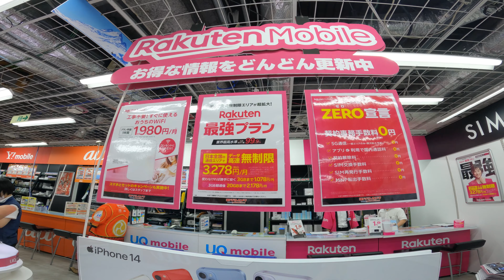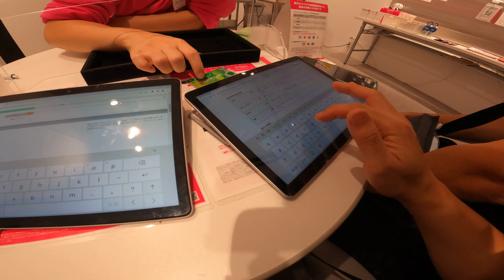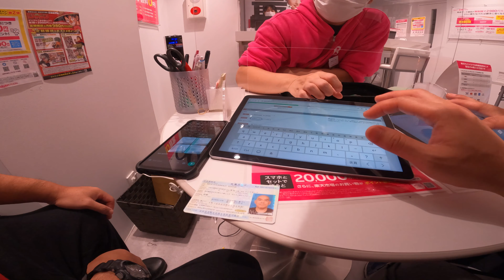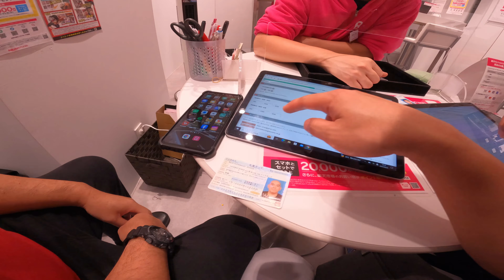Membuat kartu kredit rakuten di tokyo, mudah gampang di acc limit sampai 100 juta || JAPAN VLOG